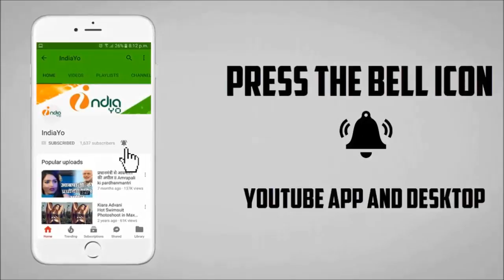देखिये टाइगर जिंदा है के सेट से नया वीडियो आपके दिल की धड़कन देगा बढ़ा II Tiger Zinda Hai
देखिये टाइगर जिंदा है के सेट से नया वीडियो आपके दिल की धड़कन देगा बढ़ा